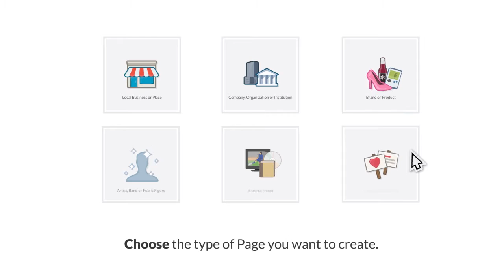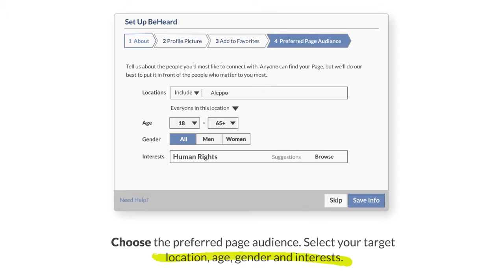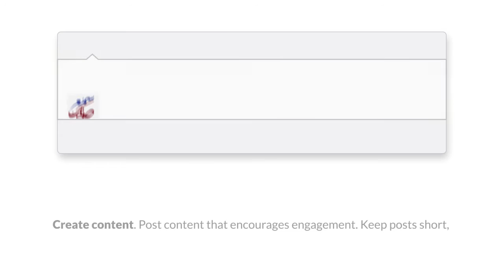Create a Facebook Page that gets liked - Helping Syrians Be Heard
This video is part of a series aimed at helping Syrians communicate safely and effectively - the original is in Arabic. Local Syrian voices for peace struggle to be heard through the noise of war. Launched in February 2016, Be Heard is a mobile-first, online learning portal helping Syrian nonviolent voices reach a wider audience.

The Syrian conflict is the first protracted war to be fought on and through the internet. All actors use the internet to organize, plan, and share information; some use it to document human rights abuses and bear witness; others use it to propagandize, collect intelligence, sow fear, and win followers.

Currently, the Syrian social media space is dominated by the voices of militant actors. Social media is used as a weapon of war. By contrast, the voices of Syrian non-violent actors have been drowned out by the noise of violence and extremism. To the outside world, the concept of Syrian civil society has been largely reduced to that of powerless “refugees.”

But Syrian non-violent citizens – who believe in peace, in human rights, in justice – are still there, working hard on the ground and in their places of refuge for a better future.  It is these courageous men and women – both inside and outside Syria – that Be Heard aims to empower.  Be Heard provides easy-to-use guidance and resources on how to communicate effectively online, while staying safe.

Be Heard is an intiative by The SecDev Foundation's SalamaTech project. Since 2012 SalamaTech has helped millions of Syrian non-violent citizens stay safe online and, more recently, to use social media to make their voices heard. We provide customized, easy-to-use security and social media guidance, tools, training and resources, and ongoing online support. We provide emergency technical support to Syrians who have been arrested, or had their accounts hacked or disabled. Our network of Information Freedom Champions provide in situ trainings to Syrians trapped inside Syria. Our cyber-security experts help build the capacity of emerging Syrian civil society organizations through digital safety audits and real-time remediation.

To see the Be Heard learning portal go to beheard.salamatech.org